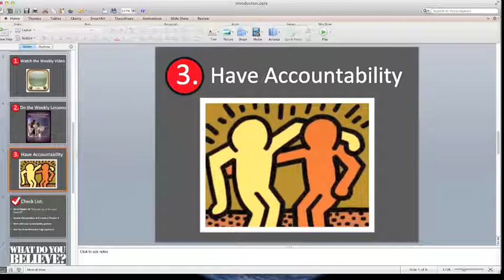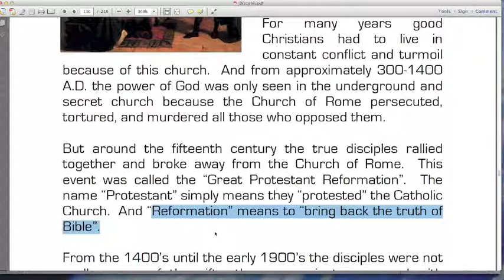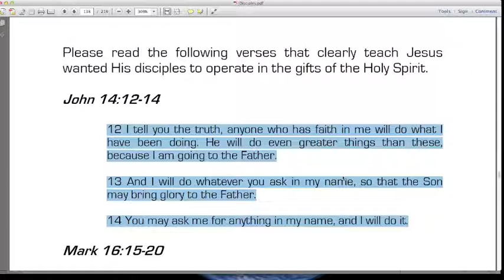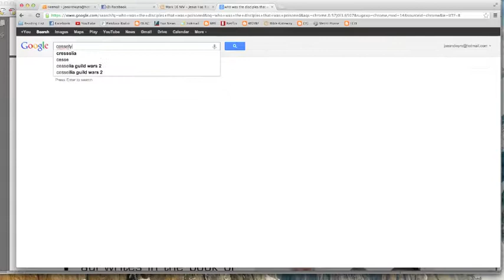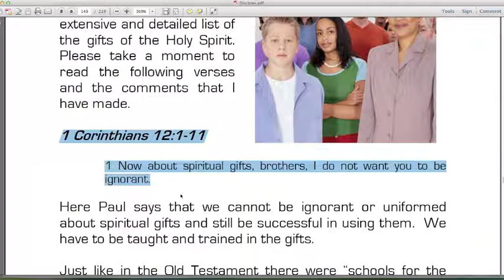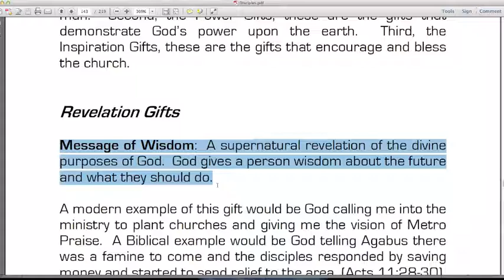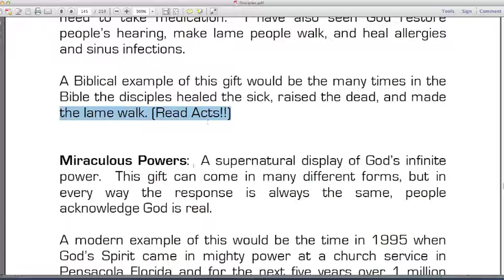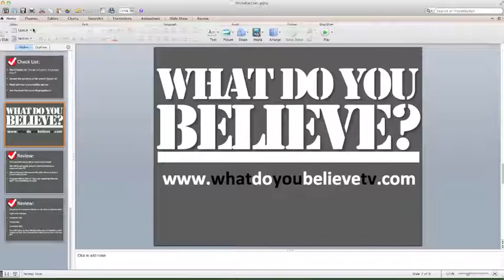201 Discipleship Course // Lesson 10 // Disciples Operate in the Gifts of the Holy Spirit!"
Pastor Joe Wyrostek, host of "What Do You Believe? TV," teaches lesson ten in the 201 discipleship course, "Disciples Operate in the Gifts of the Holy Spirit!"

For more free lessons, blogs, and online discipleship books please